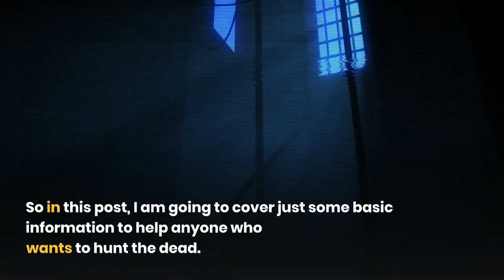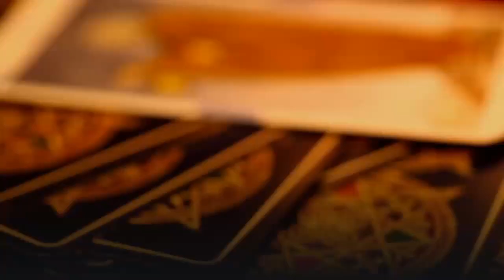Paranormal Investigating 101: How to Hunt Ghosts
Paranormal_Investigating_Basics. I wanted to share a few basic steps to paranormal investigating.

TubeBuddy.com
paranormal # investigatingBasics

aprildownsinc.comcameradousing rodsevpsdigital recorderflash lightghost huntersghost gear